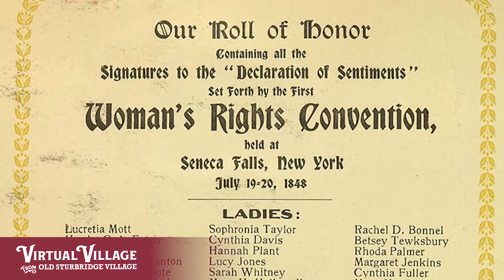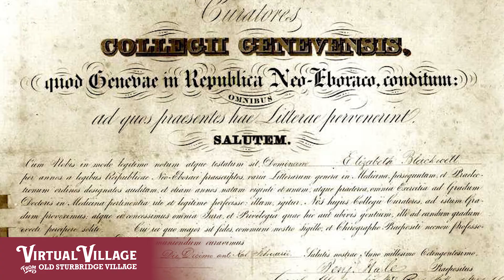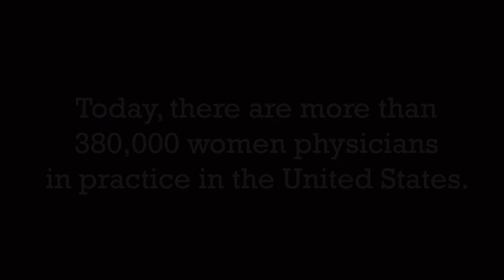Elizabeth Blackwell: Episode 8 - Concluding Thoughts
Interview with Elizabeth Blackwell, as portrayed by Lynn Eckhert | Episode 8

Elizabeth Blackwell was the first woman to graduate from an American medical school.  Her graduation was from Geneva Medical College in upstate New York in 1849. Among her many accomplishments, she started the New York Infirmary for Women and Children in the 1850s, opened a medical school at the site, worked training nurses in the Civil War, and moved back to England after the war where she helped start the first medical school for women in England.

In this short video series, we will explore Elizabeth's life, career, accomplishments, and more. In this episode, Elizabeth shares some parting words and reflects on the Women's Rights Movement.

Lynn Eckert is a Trustee of Old Sturbridge Village. She wrote an award-winning one-person play about Elizabeth Blackwell after doing extensive research at a variety of locations, including Old Sturbridge Village's own Research Library. In this series, she portrays Elizabeth Blackwell in the first person and is interviewed by Dale Magee.